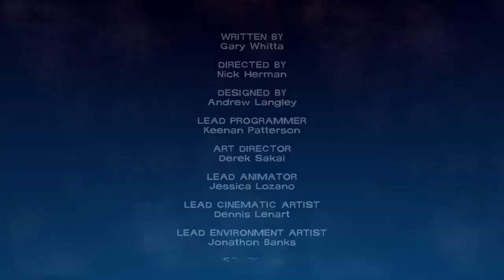The Walking Dead Season 1 Episode 4 Playthrough Part 9- Cliffhanger Ending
My Playthrough Of The Walking Dead Season 1 Episode 4 -- Watch live